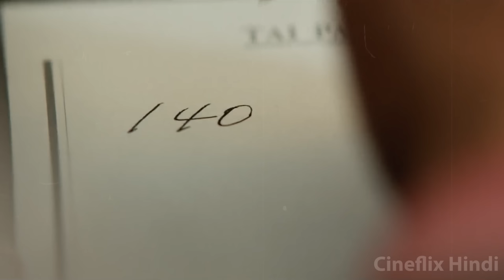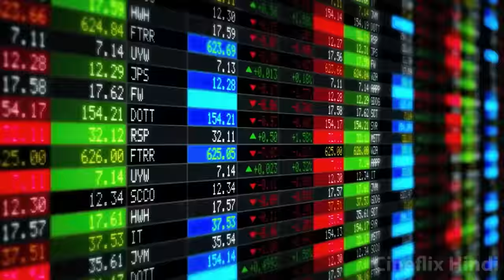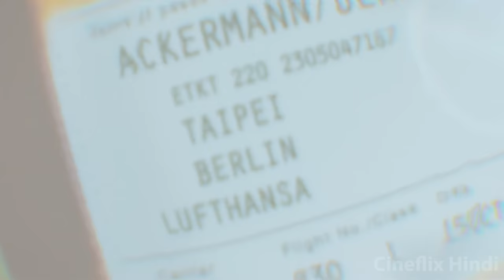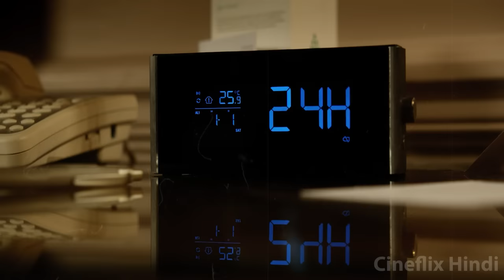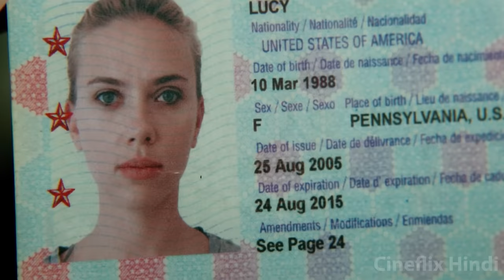ये मूवी आपका दिमाग हिला देगी | mindblowing | Lucy full movie in Hindi explanation | Lucy 2014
ये मूवी आपका दिमाग हिला देगी | mindblowing | Lucy full movie in Hindi explanation

MOVIE NAME
LUCY (2014)

STORY LINE
Lucy, a young woman, unwittingly becomes a drug mule for a powerful crime syndicate. The criminals implant a package of a synthetic drug called CPH4 into her abdomen. However, the package leaks, and the drug starts to unlock her brain's full potential. As a result, Lucy gains superhuman abilities like enhanced intelligence, telekinesis, and control over her own body.

CAST
Scarlett Johansson as Lucy
Pilou Asbæk as Richard
Morgan Freeman as Professor Samuel Norman
Min-sik Choi as Mr. Jang
Amr Waked as Pierre Del Rio

CONTENT RELATED TO
lucy full movie in hindi
lucy movie explained in hindi
lucy movie ending explained in hindi
lucy explanation
lucy recap in hindi
lucy full movie - youtube
lucy full movie netflix
lucy full movie download filmymeet
lucy 2 full movie
movies like lucy
lucy 2 full movie in hindi
lucy full movie facebook
amazing movies
sci-fi movies